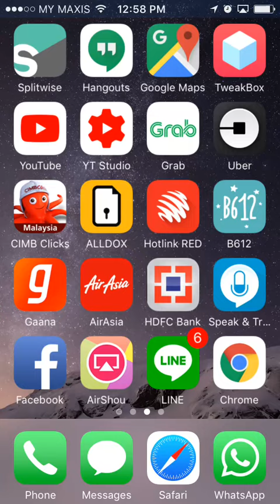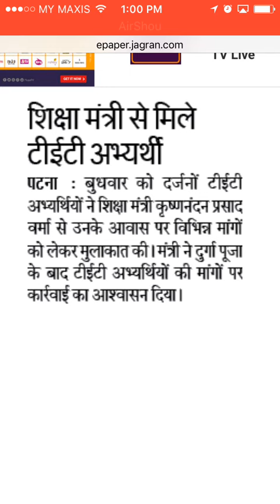दुर्गापूजा के बाद BIHAR TET RESULT में संशोधन ,करवाई | Your Online Partner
CTET 2019 : Central Teacher Eligibility Test
AP TET 2019 : Andhra Pradesh Teacher Eligibility Test
TS-TET 2019: Telangana State Teacher Eligibility Test
SSA Assam TET 2019 :  Assam Primary Teacher Eligibility Test
BE TET. 2019 : Bihar Elementary Teacher Eligibility Test
MAHA TET 2019 : Maharashtra  State Teacher Eligibility Test 2019
UP TET 2019 : Uttar Pradesh TET Teacher Eligibility Test
Uttarakhand TET (UTET) 2019:  Uttarakhand Teacher Eligibility Test
WBTET 2019: West Bengal Teacher Eligibility Test 2019
SLST 2019: West Bengal State Level Selection Test 2019
Arunachal Pradesh TET : Teacher Eligibility Test
OSSTET 2019: Odisha Secondary School Teacher Eligibility Test ये न्यूज़ यहाँ से पढ़ें